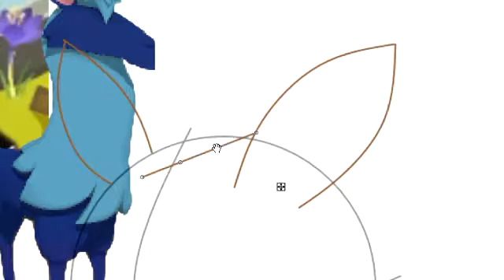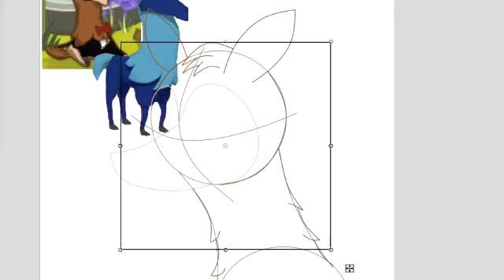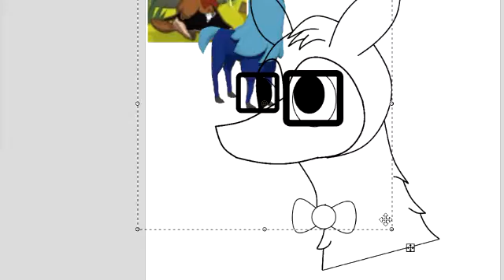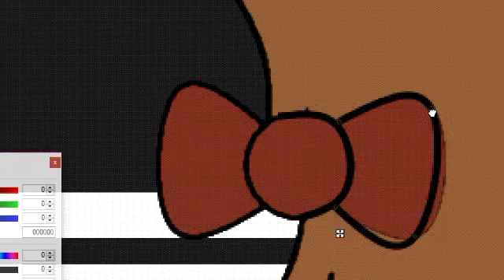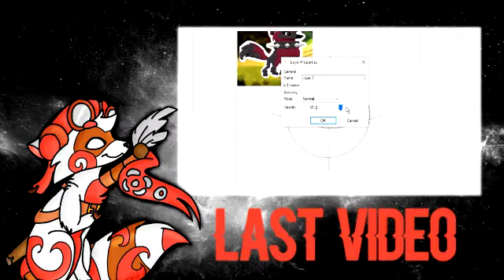BOB THE LLAMA SPEEDPAINT!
COMMISSIONS!